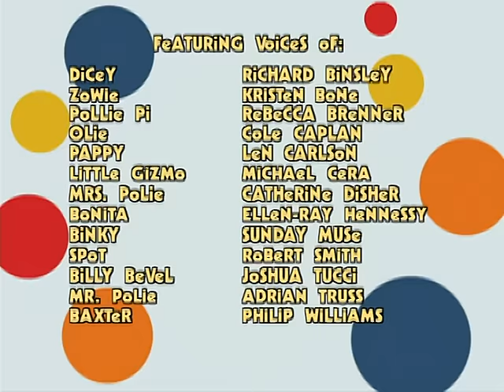Rolie Polie Olie - Madame Bot-Erfly / Boxing Day / It’s Just Not Fair - Ep.59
Olie and Zowie try to capture a butterfly at Pappy’s Place and it magically guides them to wonderful places on the farm that they have never seen before.